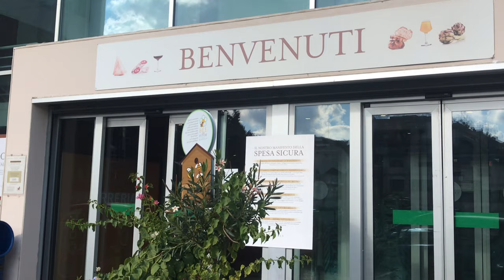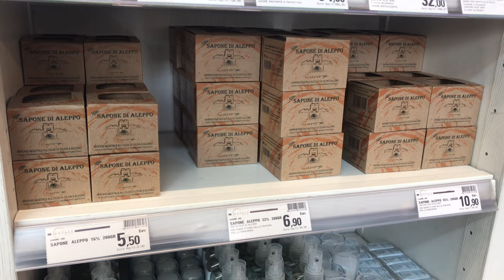[4K Daily ROME] 로마 이탈리(Eataly)에는 무엇이 있을까요?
한국에도 입점해있는 Eataly (이탈리) 로마 매장에 다녀왔습니다.